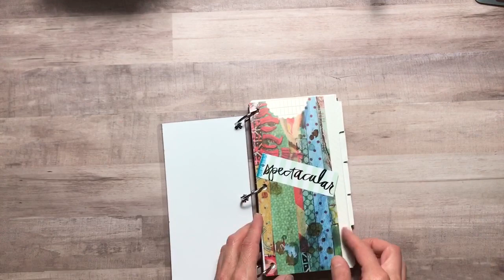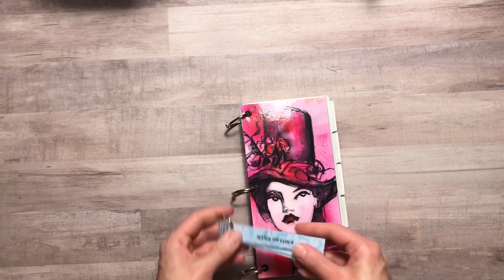Janie Top Hat Mixed Media Art Journal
Sharing a blank mixed media art journal that I created and will be for sale on my Etsy shop. Enjoy!